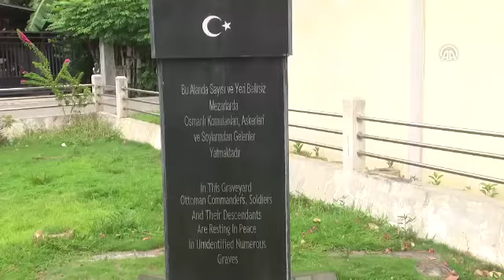“Osmanlı ruhu” Endonezya'da devam ediyor!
Endonezya'da devam eden “Osmanlı ruhu”
Osmanlı Padişahı 2. Selim tarafından Açe Sultanlığına yardım için gönderilen askerlerin kabirleri, bölgede Osmanlı ruhunu yaşatmaya devam ediyor.